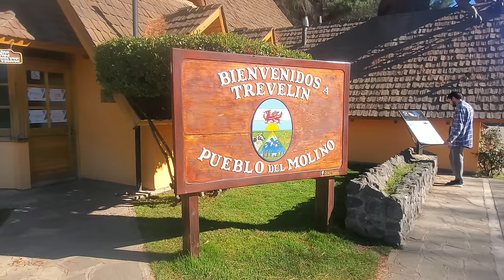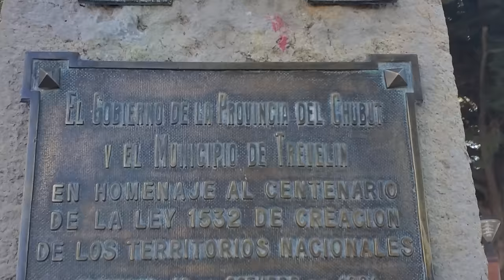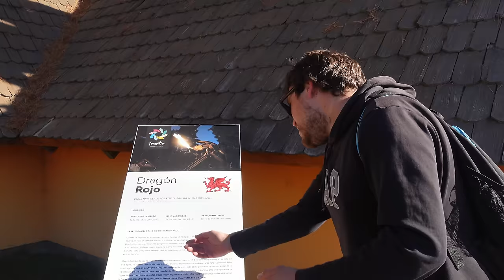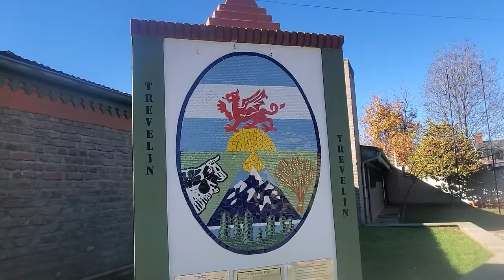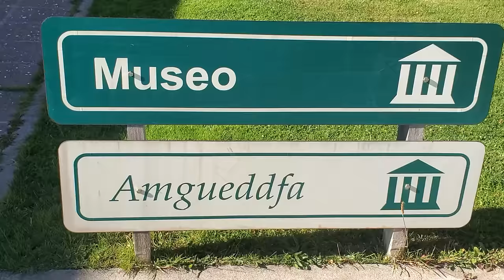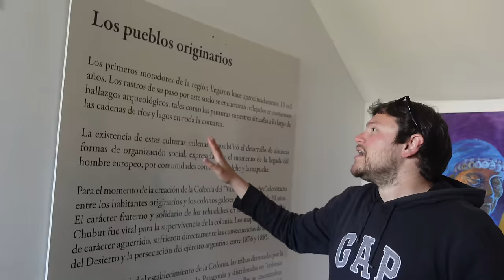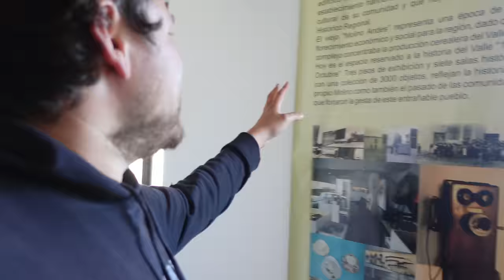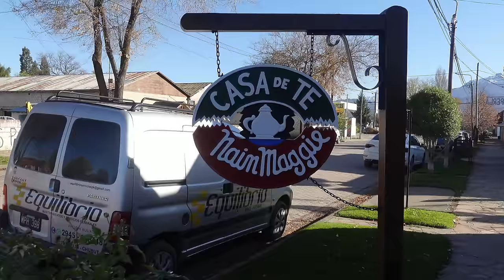Los Galeses decidieron que esta Ciudad NO sea Chilena | Trevelin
Un grupo de galeses llegó a la Argentina a finales del siglo XIX, se instalaron en varias ciudades y también llegaron a fundar algunas, como por ejemplo la mismísima Trevelin, el Pueblo del Molino. Oncluso han llegado a decidir que este pueblo le pertenezca a la Argrntina y no a Chile. Hoy en día continúan sus tradiciones galesas, entre ellas su típica merienda con tortas deliciosas, que obviamente hemos degustado.

MIS REDES